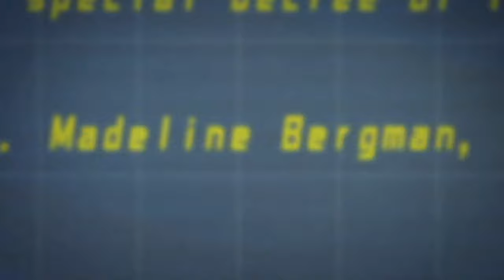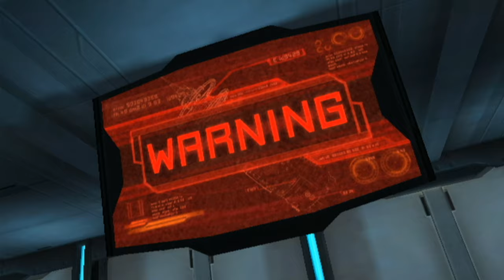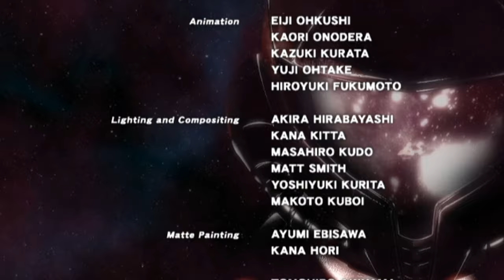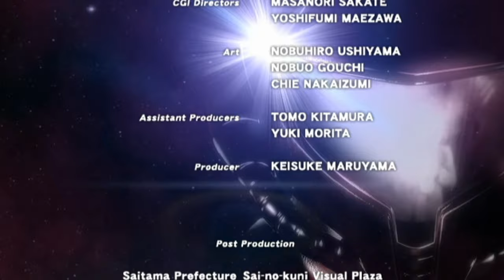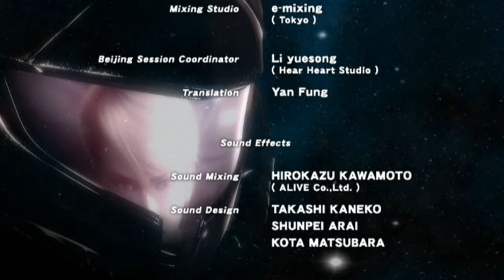Metroid: Other M - The Movie (2020 Edition) Japanese w. "NEW" Eng Subs メトロイド アザーエム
8 Years ago i uploaded the Japanese dubbed with original English subs special Metroid Other M movie on my channel.

And now in 2020, thanks to amazing "Lexicon Lookout" and his Brilliant "The Other M that never was" Video .I decided to reRecord and reupload this Movie in original Japanese dubs - excluding the original subs and include the NEW subtitle from "Lexicon Lookout".
- Video is also upscaled in 4K 60 fps.
- Subs enabled on YouTube
Enjoy this version :3